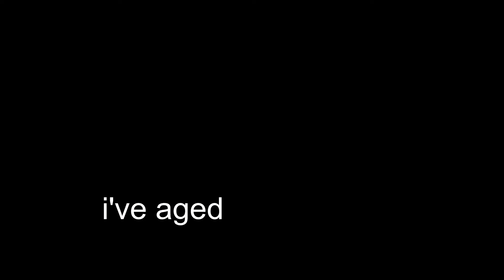24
im old